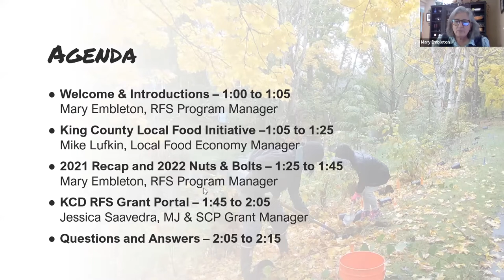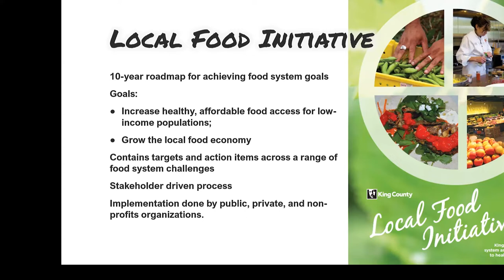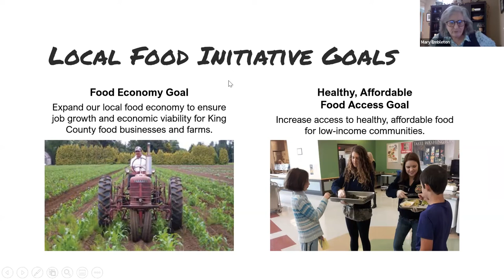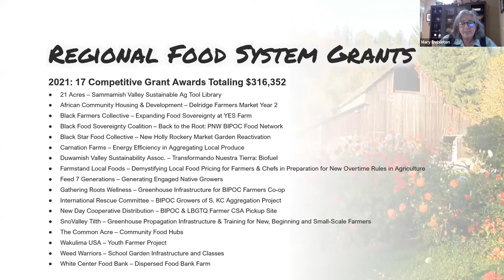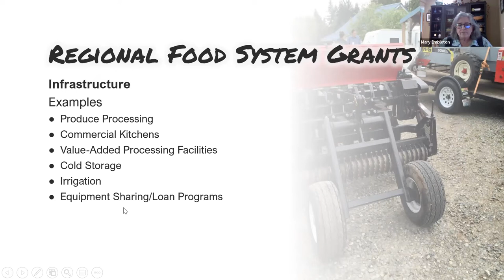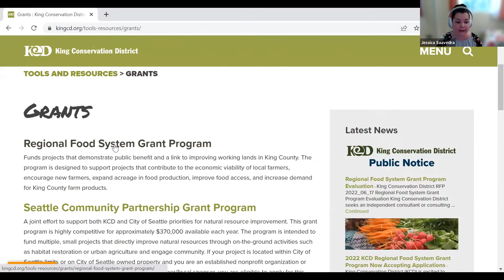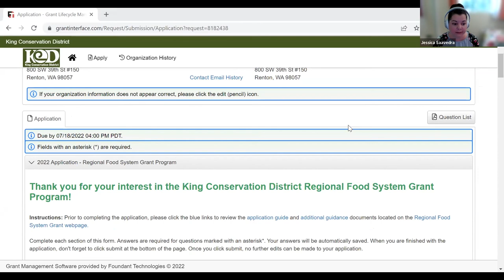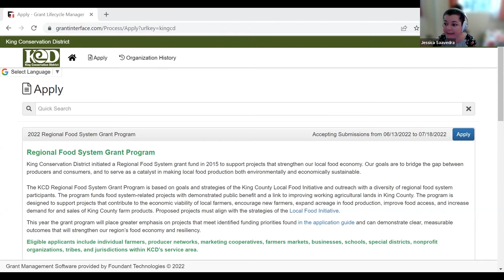KCD Regional Food System Grant Program 2022 Orientation Workshop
The Orientation Workshop for the 2022 King Conservation District Regional Food System Grant Program round. This workshop has additional information on the background and purpose of the grants, qualifying information, and other helpful guidance for those looking to apply.